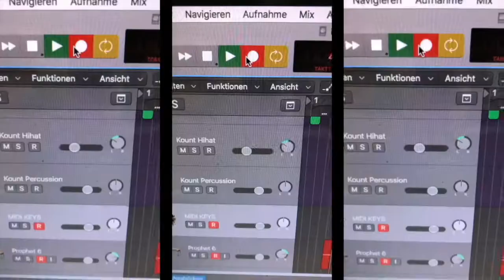Schmiddlfinga "Vogelpfeifenbeat"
Tweet Tweet Tweet neuer Vogelpfeifenbeat! Schön einen aufgepfiffen mit meiner neuen Wasser-Vogelpfeife aus dem Musik Markt Hamburg.